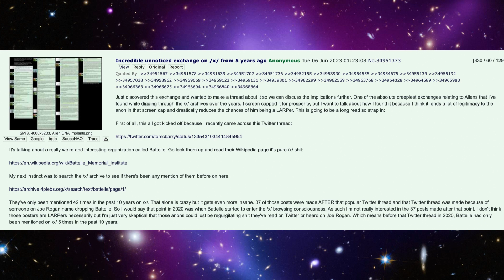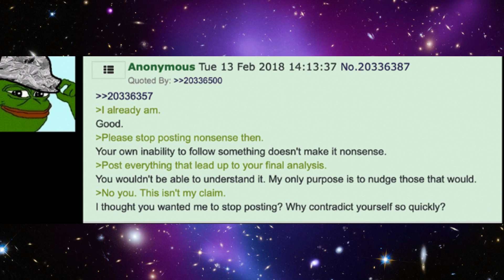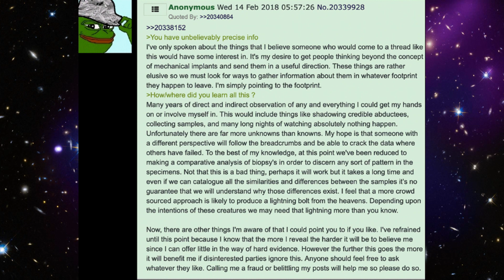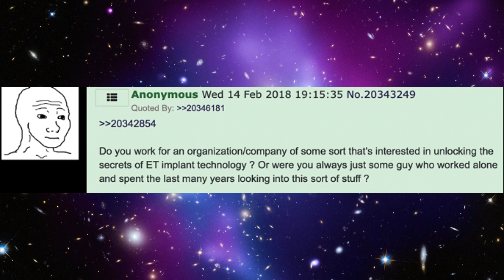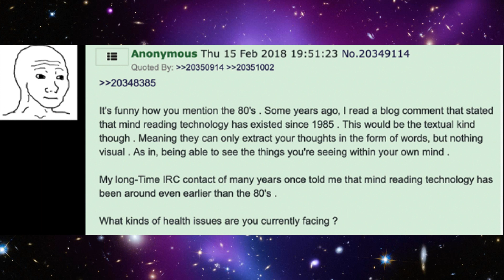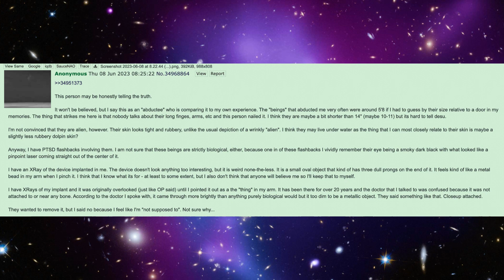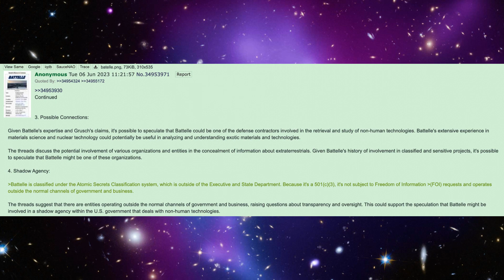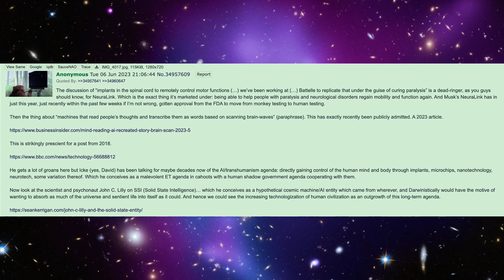Alien implants and Mind control devices 4chan /x/ Thread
Anon reveals the purpose of alien implants and how they can control the mind.